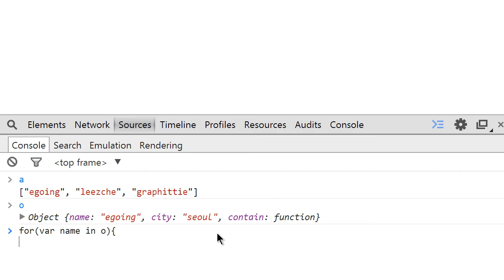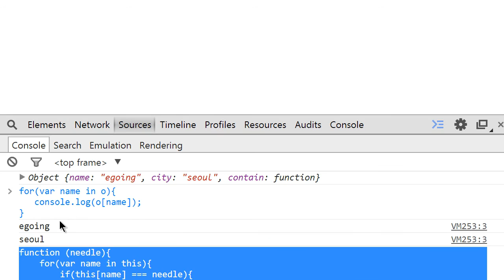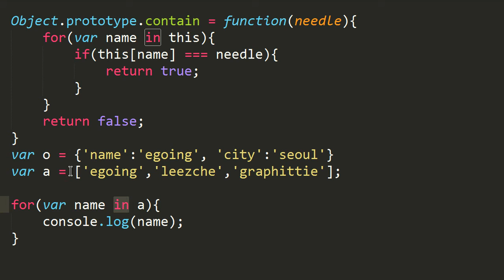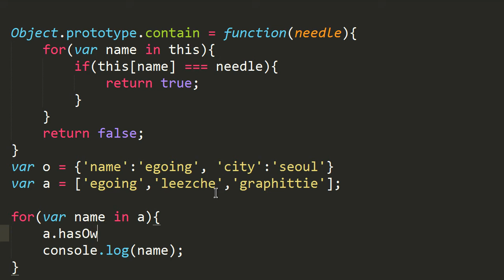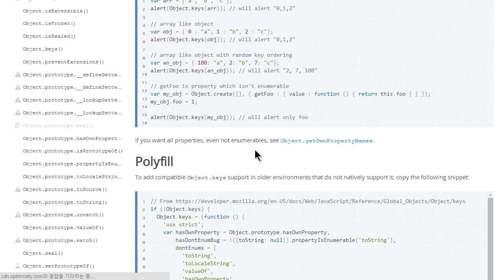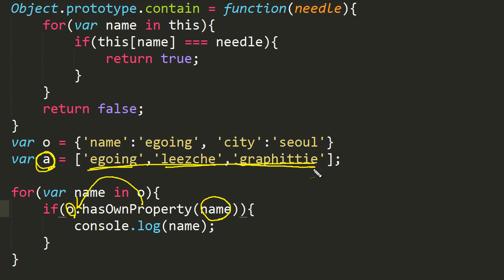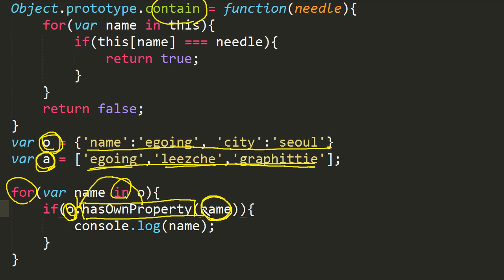JavaScript - Object (4/4) : Object확장의 위험